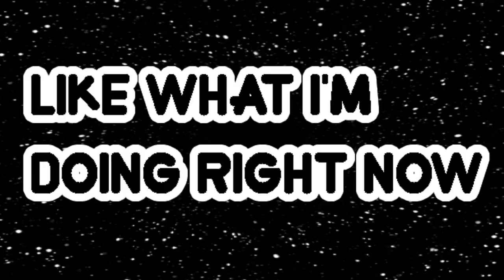Peridot is The Cluster: Steven Universe, "Gem Drill" Analysis